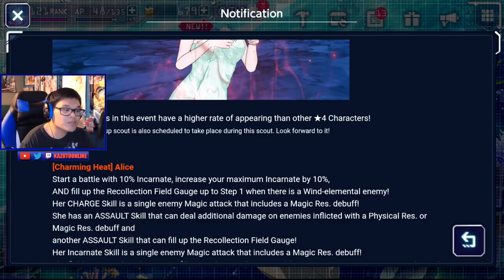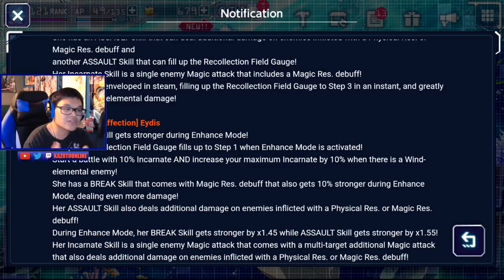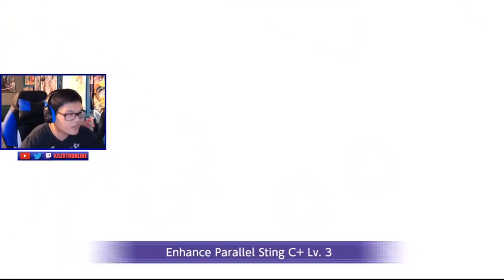Bath Alice & Eydis! Overflowing Eternal Affection Scout In Sword Art Online Alicization Rising Steel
Thank you for the fan service bandai. Happy Birthday Asuna! The new ranking event has come out and with the new ranking comes a new fanservice banner called the Overflowing Eternal Affection scout! In this scout it contains Charming Heat Bath Alice and Overflowing Affection Bath Eydis! In this video, I talk about which of the 2 units are better, scout for them, and go through the new ranking event! I also talk about why you are currently not able to play the Guild War of Underworld!